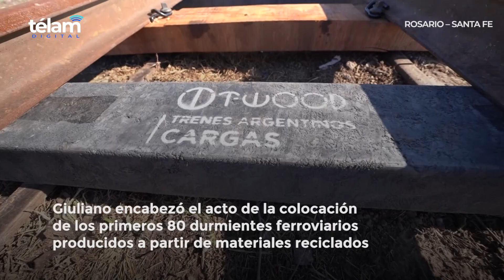"Esta es la Argentina que viene si apostamos al desarrollo y la producción", dijo Giuliano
El ministro de Transporte, Diego Giuliano, aseguró hoy que "esta es la Argentina que viene si apostamos al desarrollo y la producción", al encabezar en la ciudad santafesina de Rosario el acto de la colocación de los primeros 80 durmientes ferroviarios producidos a partir de materiales reciclados.